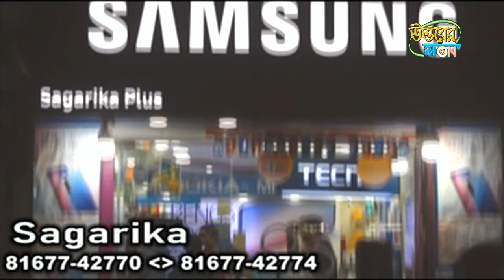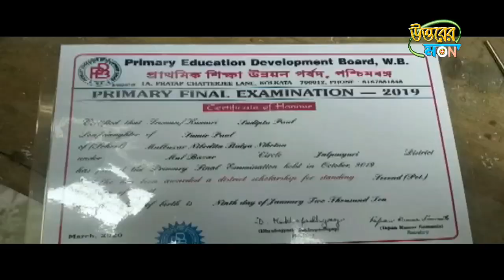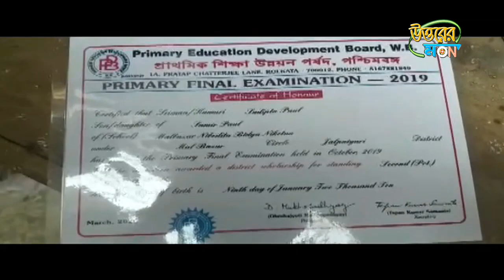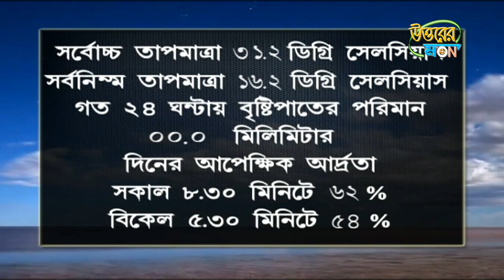উত্তরের মন 09/03/2021